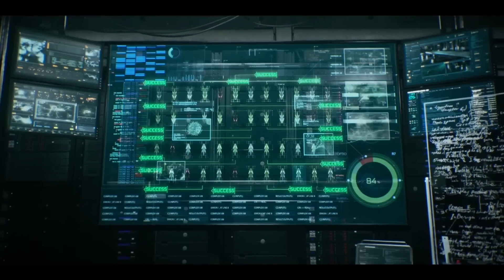Do you think THIS MOVIE is going to be A GOOD RESIDENT EVIL MOVIE? RESIDENT EVIL DEATH ISLAND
Leon Kennedy, Chris & Claire Redfield, Jill Valentine & Rebeca Chambers return in Resident Evil Death Island coming Summer 2023.

🔥Don't miss any news and gaming content with our networks

Share IN THE COMMENTS, YOUR OPINION ON THE GAME.

GamezoneTV Team

GamezoneTV Team